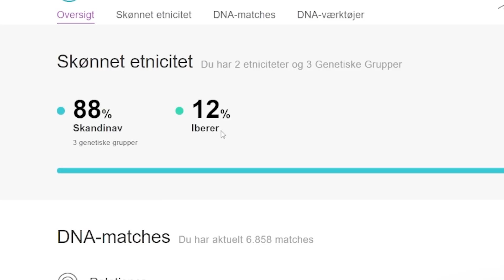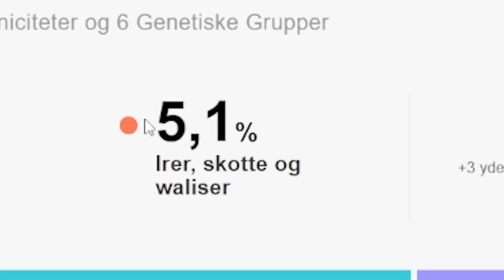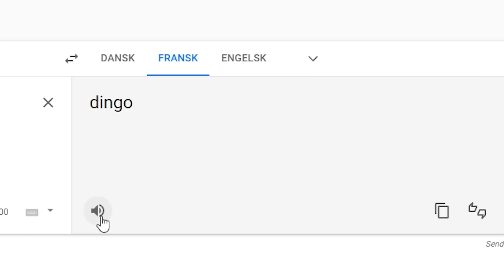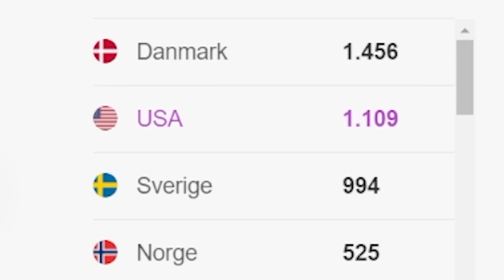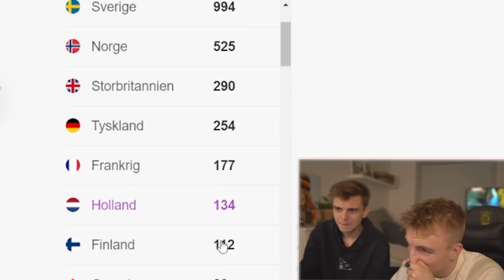DNA Test Vælger mit Hold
6 måneder siden sendte jeg en prøve afsted og i dag har vi videoen hvor vi laver et hold med spillere jeg har fælles DNA med